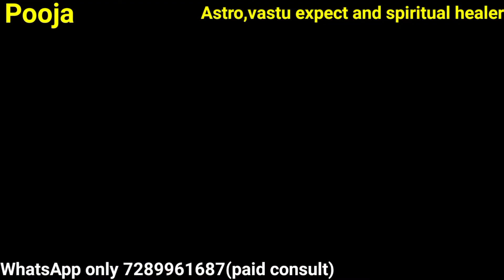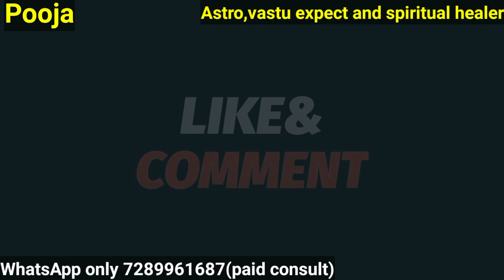3 दिन में भाग्य बदलेंगे ये महाचमत्कारी उपाय | bhagye chamkane wale upaye | bigda bhagye bnane wale